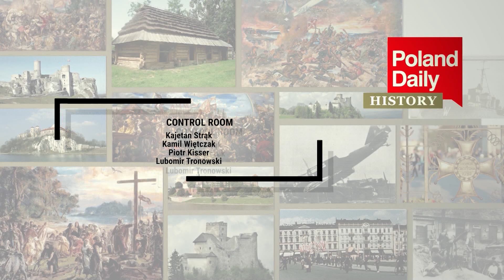The most modern military tech on Ukrainian soil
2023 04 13 POLAND DAILY HISTORY S2 E1182